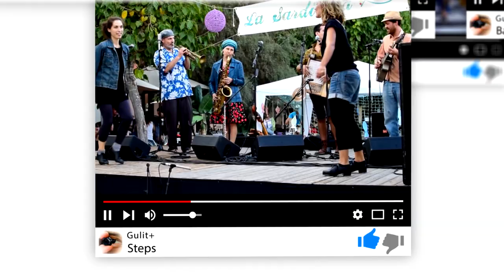Parc Can Solei i de Ca lArnus Badalona ⭐ HD 1080p50